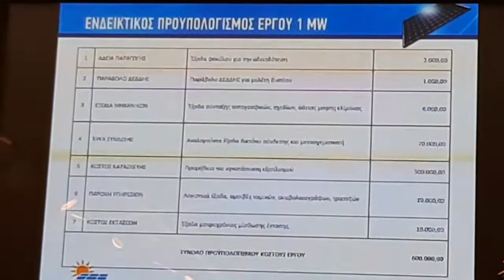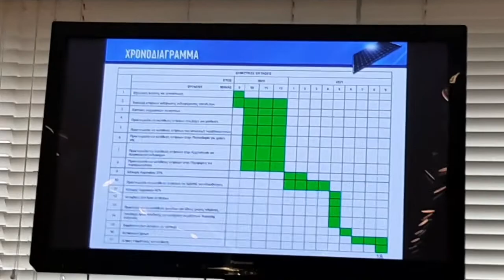Φώτης Ζυγούρης 2